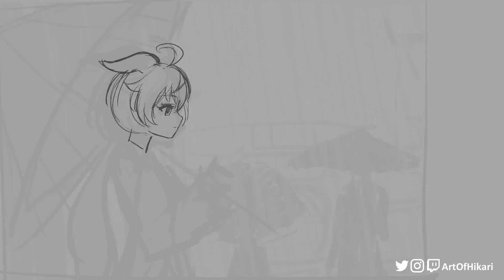[Procreate] Genshin Impact GanYu - Process Video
Fan art timelapse of GanYu from Genshin.
原神の甘雨ちゃんを描いてみた。

Livestream on Twitch on weekdays 2130 GMT+9